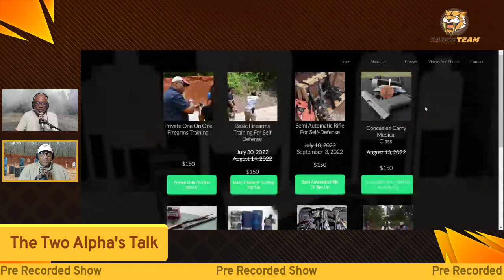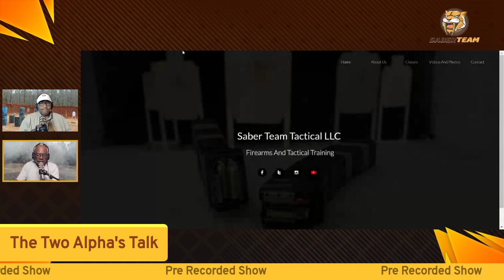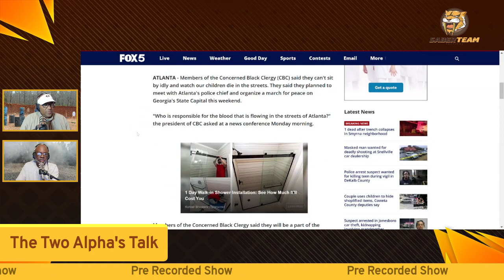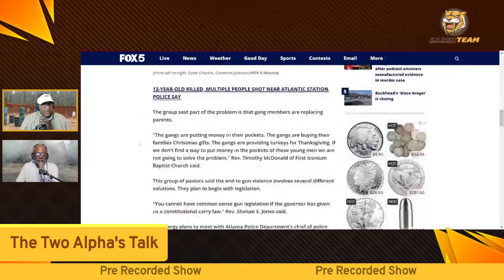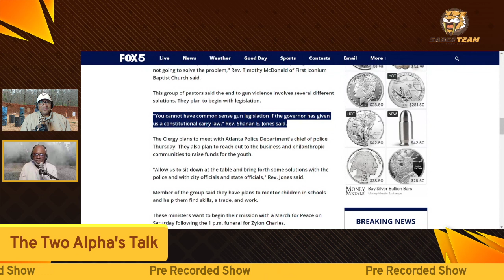The Two Alpha's Talk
Pre Recorded show